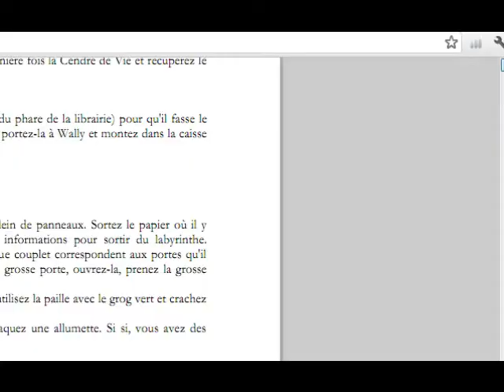Monkey Island : LeChuck's Revenge - [Soluce - 050. A la recherche de Big Whoop]